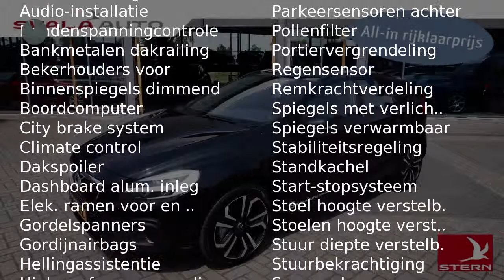Volvo V40 1.5 T3 152PK Geartronic Nordic+ Luxury